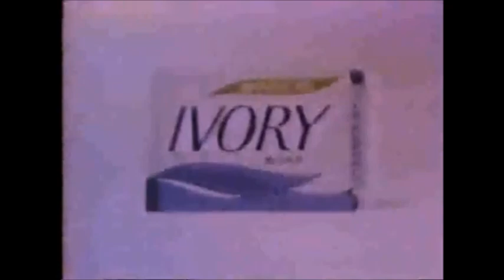Guiding Light - December 24, 1981 - Christmas Eve 1981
Courtesy: CBS